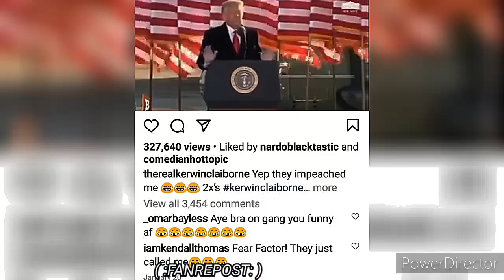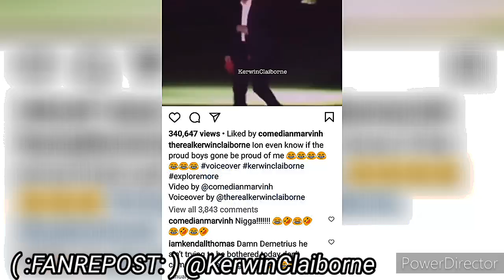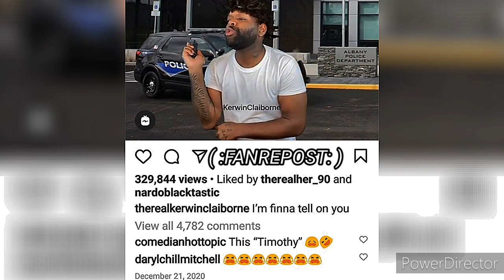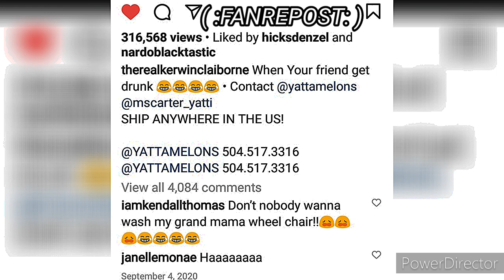KERWIN CLAIBORNE Y'ALL Y'ALL READY FOR ME TO SAY SUMMIN yep_im_kajun todoggoneeager SKIT'S 👍😷👉🏾😂🤣